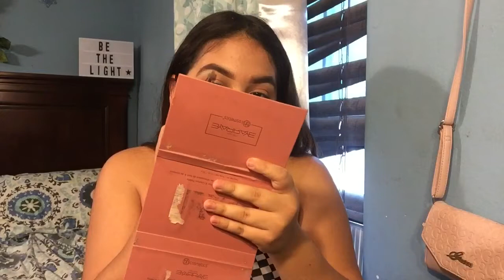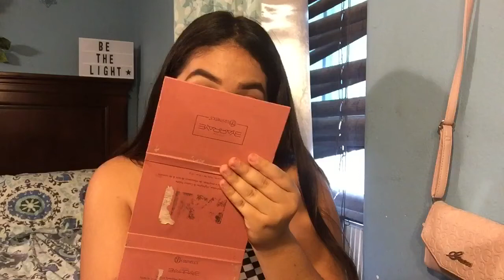CHIT CHAT GET READY WITH ME + FIRST IMPRESSIONS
Happy Saturday ! In this video im doing a chit chat get ready with me + first impressions . Xo

Roducts I mentioned:
Smashbox Photo Finish Foundation Primer
Anastasia Dip Brow In Dark Brown
Maybelline 24 Hr Foundation In Natural Beige
BH Cosmetics ItsMyRayeRaye Palette
Tarte Shape Tape In Light Medium
Makeup Revolution Luxury Banana Powder
Benefir Cosmetic 24 Hr Brow Setter
Benefit Bad Gal Mascera
Urban Decay 24 Hr Eye Pencil
Urban Decay High Shine Lip Gloss